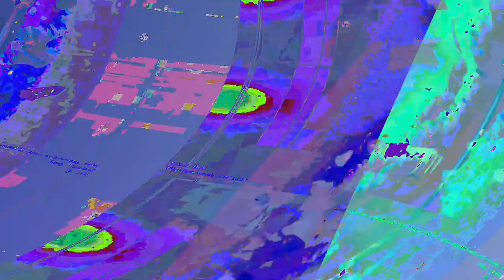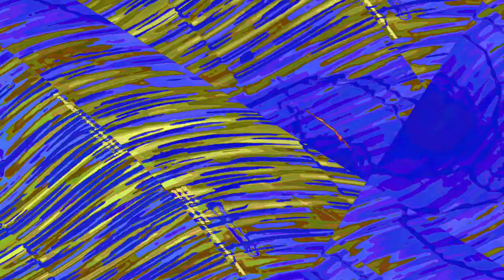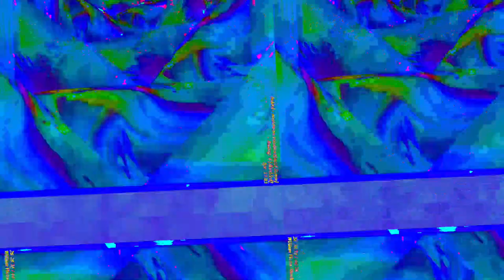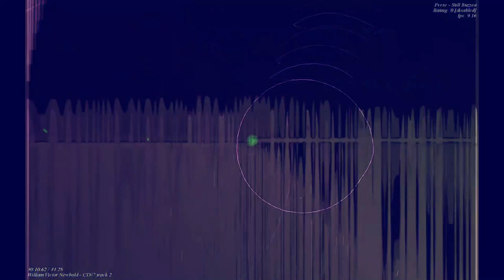[EPILEPSY WARNING] Movie 23 06 12 10h59m20s